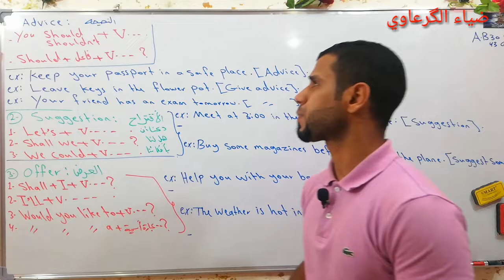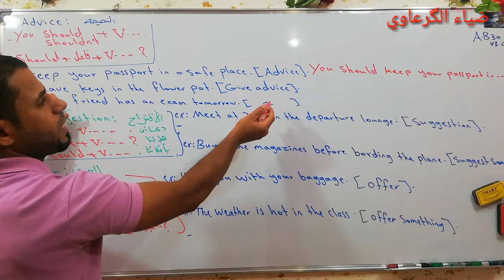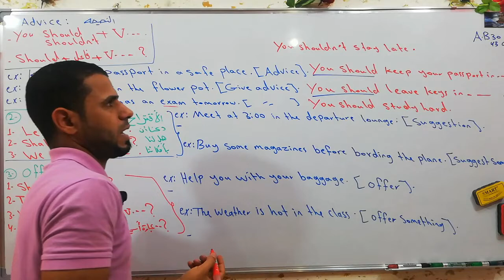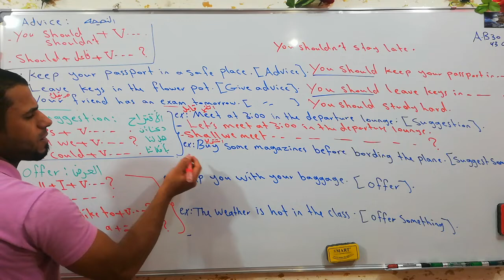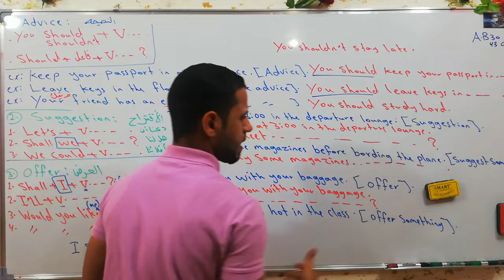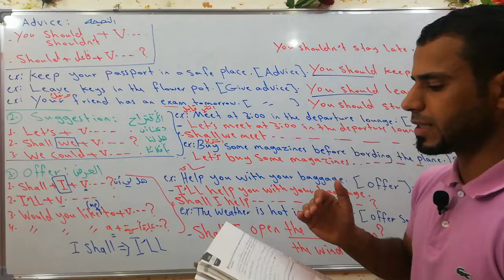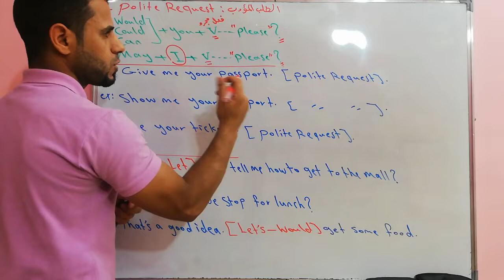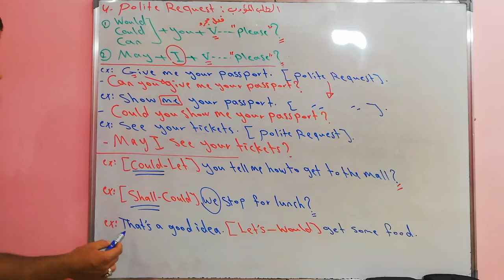السادس الإعدادي. الوحدة الثانيه. الاقتراح و النصيحه و العرض و الطلب المؤدب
الأستاذ ضياء الكرعاوي